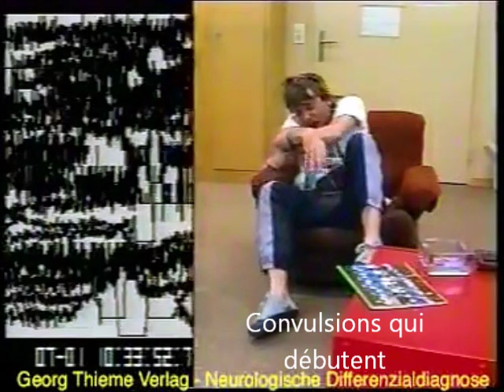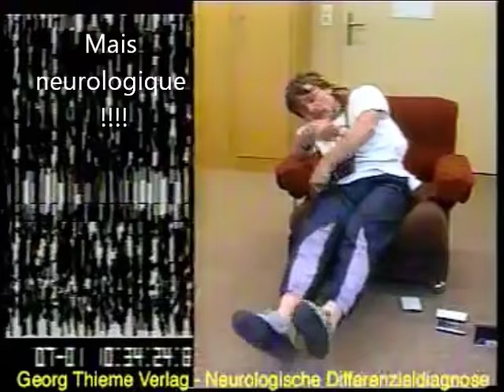EPILEPSIE GRAND MAL